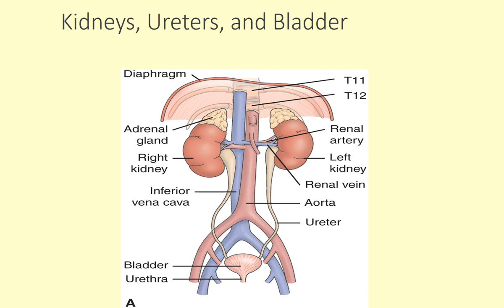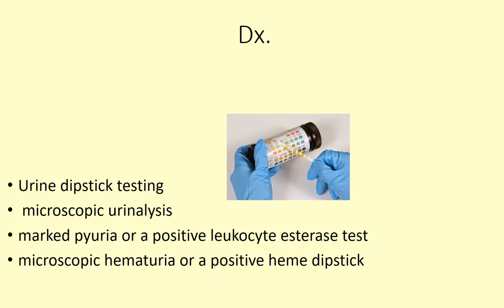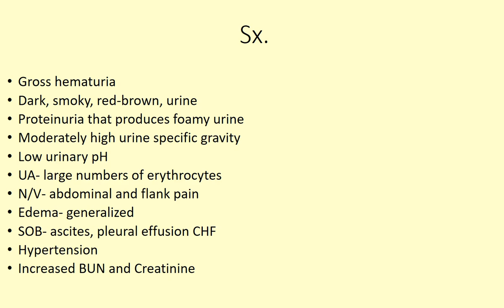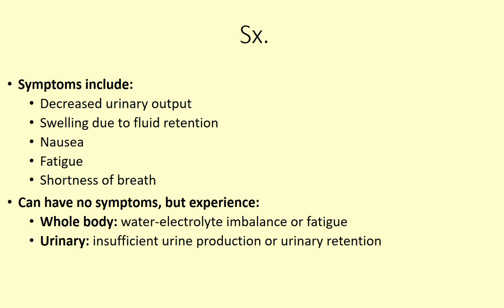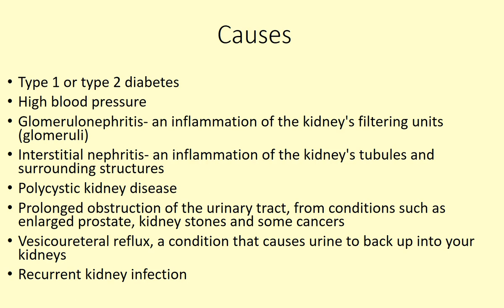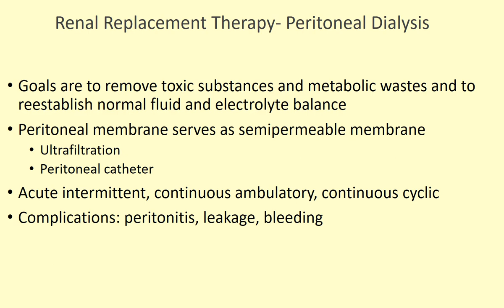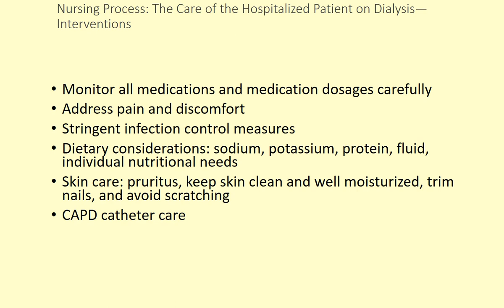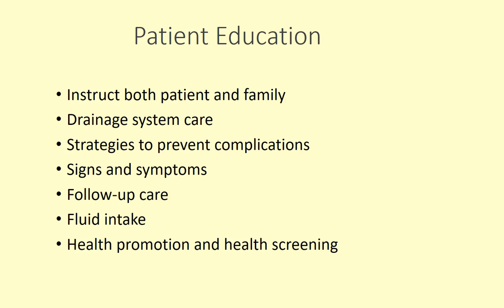Kidney Disorders VO